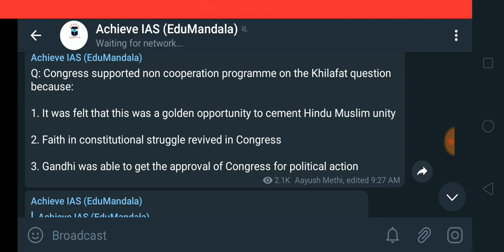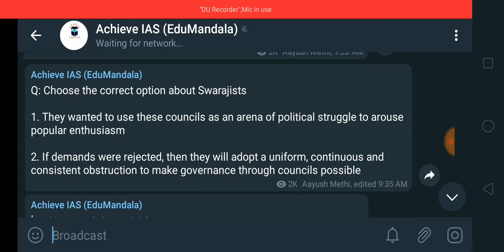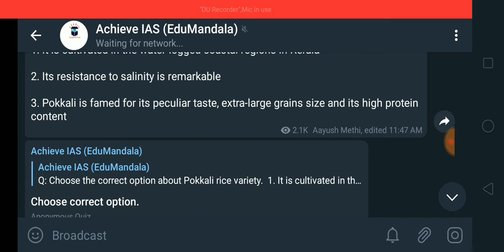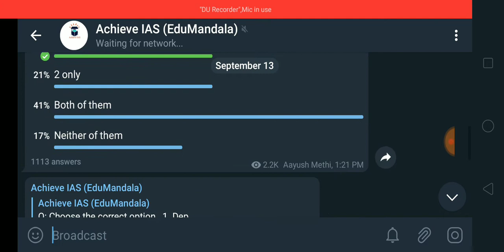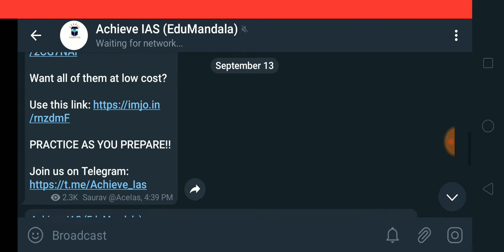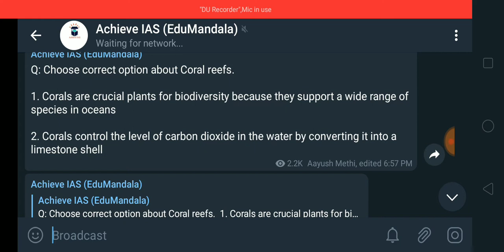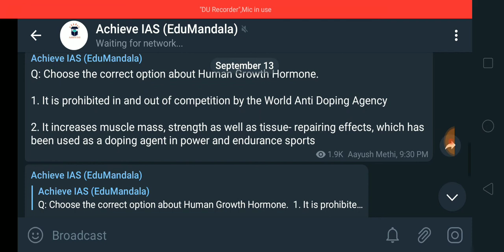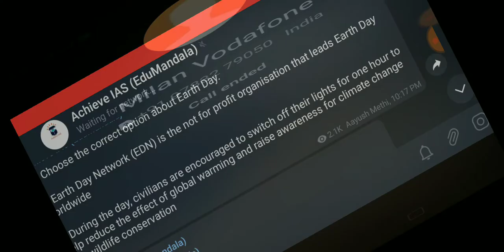Explanation of 13 September Prelims Practice Questions | Achieve IAS